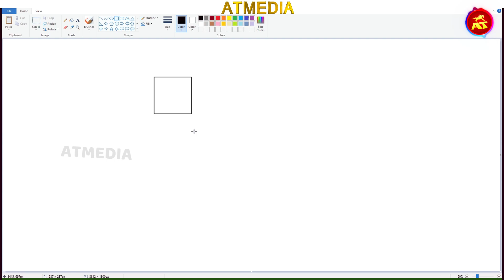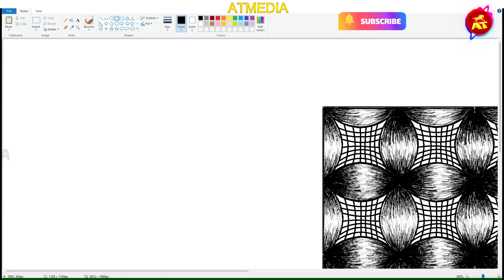33.ms paint drawing easy step by step | 3d illusion drawing in computer paint drawing tutorial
ms paint drawing easy step by step | 3d illusion drawing in computer paint drawing tutorial